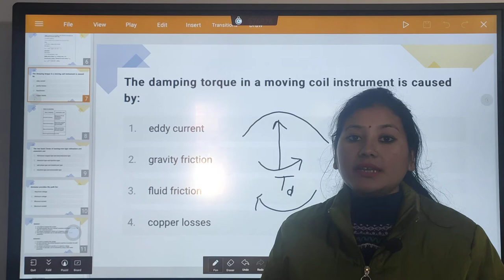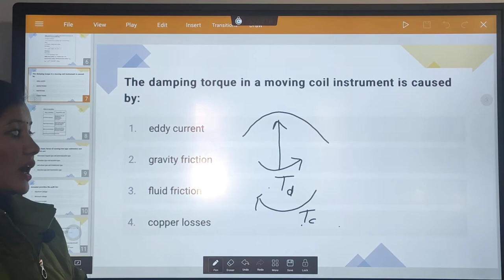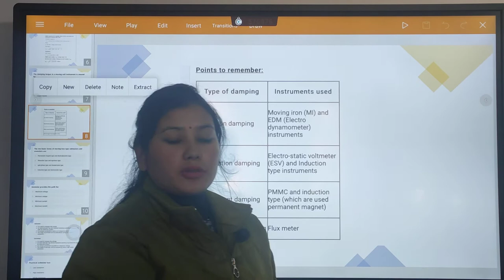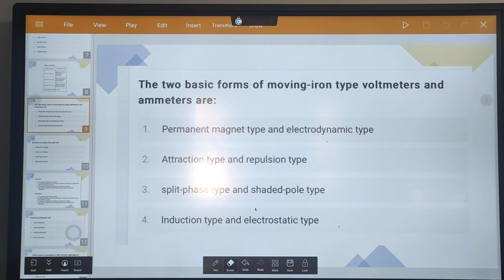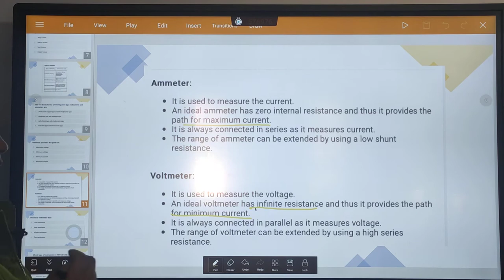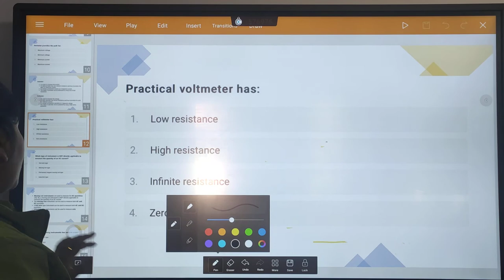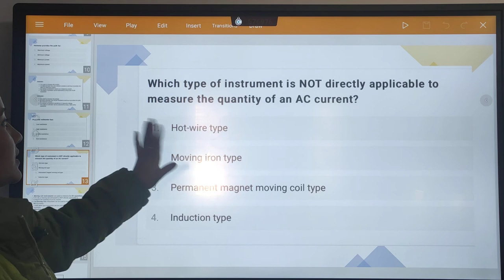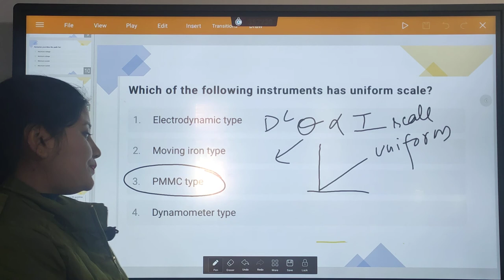UKPSC 2021 Preparation By Bhagirathi Institute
QUESTION ON MI AND MC INST  CLASS 4